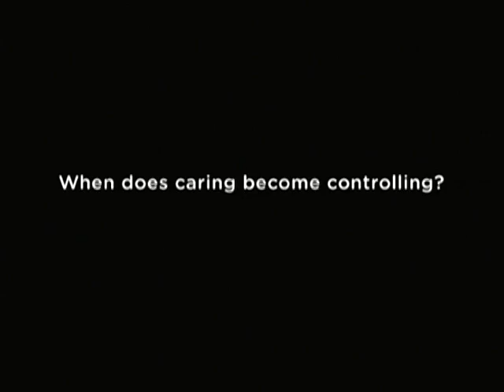City Corner: Muny 2013 Season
Host: Steve Potter
Guest: Mike Isaacson, Executive Producer of The Muny